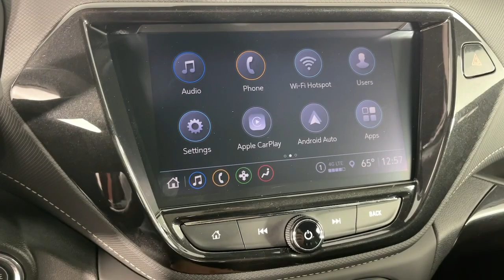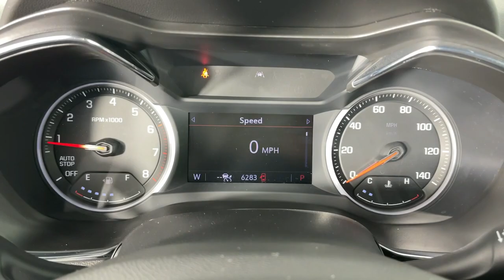2023 Chevrolet Trailblazer Pasadena, Glendale, Los Angeles, San Gabriel Valley, Monrovia D10488R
Vivid Orange Metallic Used 2023 Chevrolet Trailblazer ACTIV available in 721 E. Central Ave., Monrovia, California at Sierra Chevrolet. Servicing the Pasadena, Glendale, Los Angeles, San Gabriel Valley, Monrovia, CA area.

Sierra Chevrolet
721 E Central Ave

Certified. Vivid Orange Metallic 2023 Chevrolet TrailBlazer ACTIV FWD CVT 1.3L Ecotec Turbo DOHC SIDI w/VVT 1 Type-A & 1 Type-C USB Charging-Only Ports 120-Volt Power Outlet 4.2 Diagonal Multi-Color Driver Info Center 4-Wheel Disc Brakes 8 Diagonal Color Touchscreen Display ABS brakes Adaptive Cruise Control Auto High-beam Headlights Bose Premium 7-Speaker Audio System Feature Brake assist Cabin Humidity Sensor Convenience Package Driver & Front Passenger Illuminated Vanity Mirrors Driver Confidence Package Dual-Pane Panoramic Power Sunroof Electronic Stability Control Emergency communication system: OnStar and Chevrolet connected services capable Exterior Parking Camera Rear Hands-Free Power Programmable Liftgate HD Radio HD Rear Vision Camera Heated steering wheel Inside Rear-View Auto-Dimming Mirror Knee airbag Lane Change Alert w/Side Blind Zone Alert LED Headlamps Low tire pressure warning Memory Card Receptacle Radio: Chevrolet Infotainment 3 Plus System Rear Cross Traffic Alert Rear Park Assist Remote keyless entry Ride & Handling Suspension Roof rack: rails only Single-Zone Auto Climate Control Air Conditioning SiriusXM w/360L Spoiler Steering wheel mounted audio controls Sun & Liftgate Package Technology Package Telescoping steering wheel Tilt steering wheel Traction control Wheels: 17 High Gloss Black Machined Aluminum Wireless Charging.Odometer is 2307 miles below market average! 29/33 City/Highway MPGChevrolet Certified Pre-Owned Details:* 172 Point Inspection* Vehicle History* 24 months/24000 miles (whichever comes first) Certified Pre-Owned Scheduled Maintenance Plan and 3 days/150 miles (whichever comes first) Vehicle Exchange Program. SiriusXM 3-month trial subscription.* Warranty Deductible: $0* Roadside Assistance* Transferable Warranty* Powertrain Limited Warranty: 72 Month/100000 Mile (whichever comes first) from original in-service date* Limited Warranty: 12 Month/12000 Mile (whichever comes first) from certified purchase date
ADAPTIVE CRUISE CONTROL,LICENSE PLATE BRACKET  FRONT,WIRELESS CHARGING,TECHNOLOGY PACKAGE  includes (IOS) Chevrolet Infotainment 3 Plus system  (U2L) HD Radio  SiriusXM with 360L  (UQA) Bose premium 7-speaker system  (MCR) memory card receptacle  (K4C) Wireless Charging  (KSG) Adaptive Cruise Control  (UVB) HD Rear Vision Camera  (UDD) enhanced  4.2 diagonal multi-color display Driver Information Center and (T4L) LED headlamps,DRIVER INFORMATION CENTER  ENHANCED  4.2 DIAGONAL MULTI-COLOR DISPLAY,SUMMIT WHITE TWO-TONE ROOF,LANE CHANGE ALERT WITH SIDE BLIND ZONE ALERT,AUDIO SYSTEM  CHEVROLET INFOTAINMENT 3 PLUS SYSTEM  8 diagonal HD color touchscreen  AM/FM stereo  Bluetooth audio streaming for 2 active devices  Apple CarPlay and Android Auto capable  voice recognition  in-vehicle apps  cloud connected personalization for select infotainment and vehicle settings.,HD REAR VISION CAMERA,VIVID ORANGE METALLIC,TRANSMISSION  CONTINUOUSLY VARIABLE (CVT)  (STD),ACTIV PREFERRED EQUIPMENT GROUP  Includes Standard Equipment,SUN AND LIFTGATE PACKAGE  includes (C3U) power  dual-pane  panoramic sunroof and (TC2) power  programmable hands-free liftgate with LED logo projection,CONVENIENCE PACKAGE  includes (C68) automatic climate control air conditioning  (UIJ) 8 diagonal color touchscreen display  (USS) one type-A and one type-C charging only USB ports  (KI6) 120-volt power outlet  (DD8) inside rearview auto-dimming mirror and (DMS) driver and front passenger illuminated vanity mirrors  covered  sliding visors,SUNROOF  POWER  DUAL-PANE  PANORAMIC,SENSOR  CABIN HUMIDITY,ENGINE  ECOTEC 1.3L I3 TURBO DOHC SIDI WITH VARIABLE VALVE TIMING (VVT)  (155 hp [115 kW] @ 5600 rpm  174 lb-ft torque [236 N-m] @ 1600 rpm) (STD),MIRROR  INSIDE REARVIEW AUTO-DIMMING,USB CHARGING-ONLY PORTS  one type-A and one type-C  charging only  located on rear of center console,JET BLACK WITH ARIZONA ACCENTS  LEATHERETTE SEAT TRIM,SEATS  FRONT BUCKET  (STD),VISORS  DRIVER AND FRONT PASSENGER ILLUMINATED VANITY MIRRORS  COVERED  SLIDING,POWER OUTLET  120-VOLT  located on rear of front console,REAR CROSS TRAFFIC ALERT,DRIVER CONFIDENCE PACKAGE  includes (UKC) Lane Change Alert with Side Blind Zone Alert  (UFG) Rear Cross Traffic Alert and (UD7) Rear Park Assist (Beginning w